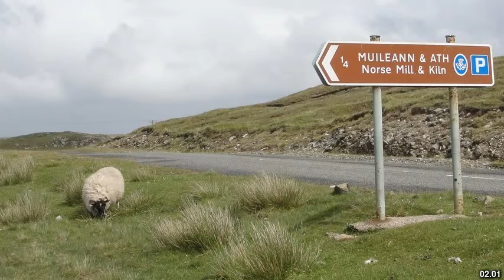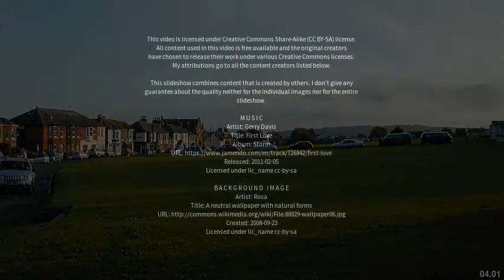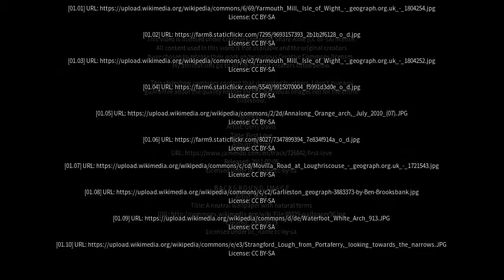Best places to visit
Best places to visit - Millisle (United Kingdom) Best places to visit - Slideshows from all over the world - City trips, nature pictures, etc.